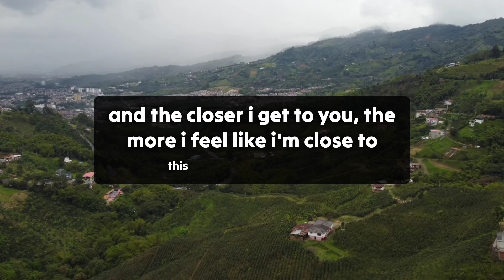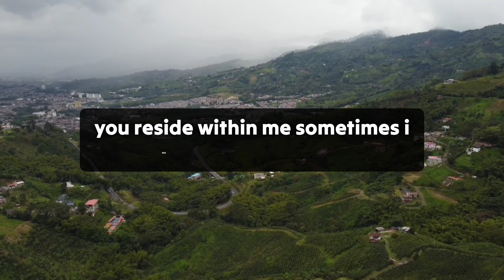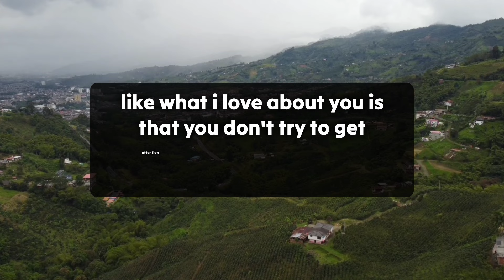Seeing how you treated them, they regret what they did..🥺 dm to df 💕 Twinflame Reading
divine feminine
twin flame